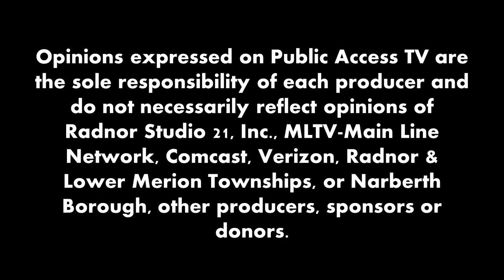Let's Talk About It: The VUnited Scholars Program with John Ricciutti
Gerry Henwood returns to the studio to interview John Ricciutti about his continued involvement with the VUnited Scholars program and how that curriculum is designed to impact these students' lives after school.